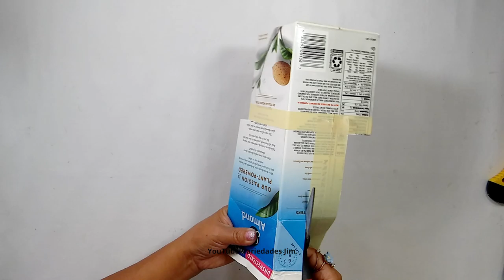CANSTITAS CON BOTES DE LECHE NAVIDEÑA | DECORACION PARA NAVIDAD O POSADAS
Hola mi gente bonita hoy les traigo estas CANSTITAS CON BOTES DE LECHE NAVIDEÑA

“Hola soy Ofelia de Variedades Jimz. en este canal les estaré subiendo manualidades y recetas de comida al estilo pueblo.Ya que yo soy de un pueblito del estado de Veracruz.
Y GRACIAS POR ACOMPAÑARME EN ESTA NUEVA AVENTURA
QUE LA BENDICION DE DIOS NOS ACOMPAÑE SIEMPRE !”